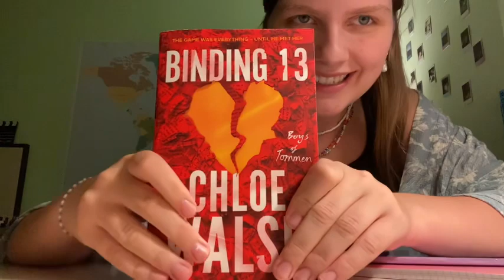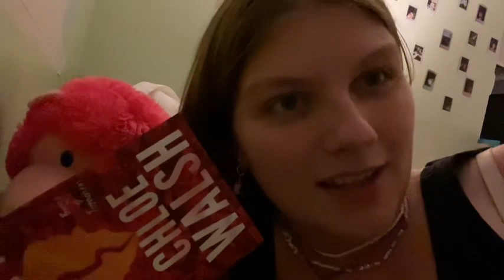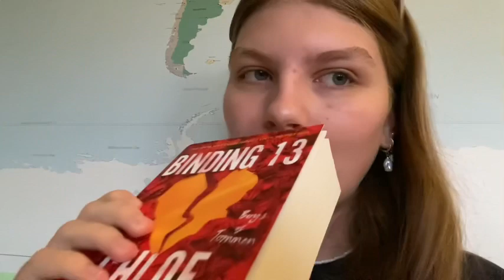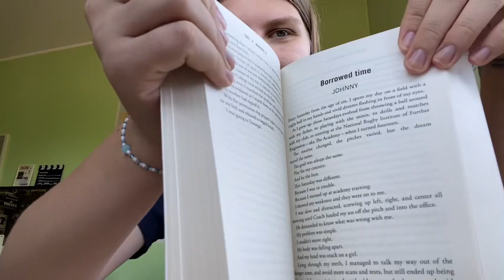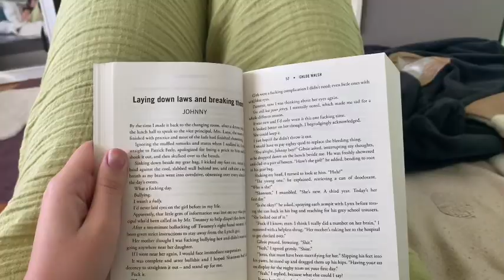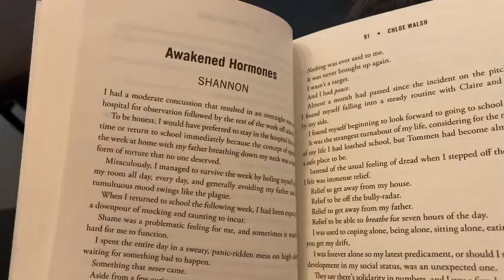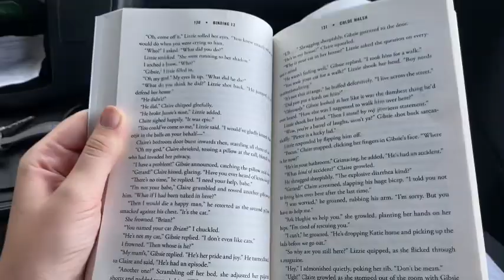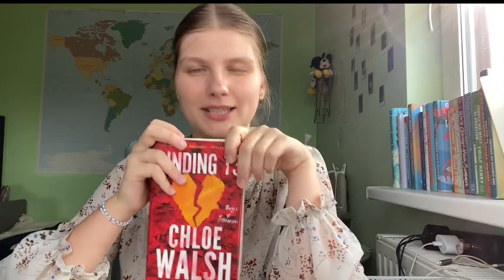Binding 13/ Reading vlog (with spoilers)￼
Lana Del Rey - Margaret ￼￼￼